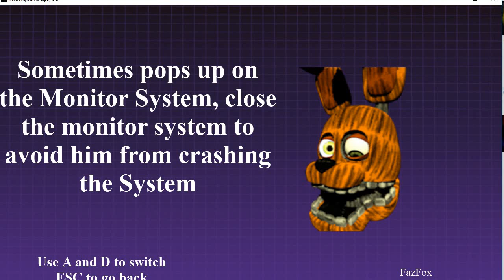Five Nights At Gipsy's 2 The Return (Remake!) - Early Extras Menu!